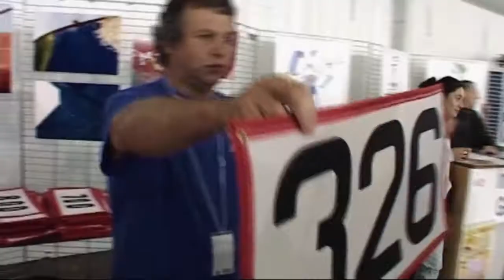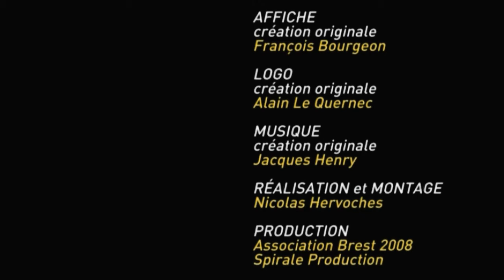Brest 2008 - Bande annonce officielle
Montage : Nicolas Hervoches
Production exécutive : Anne Luart - Spirale Production